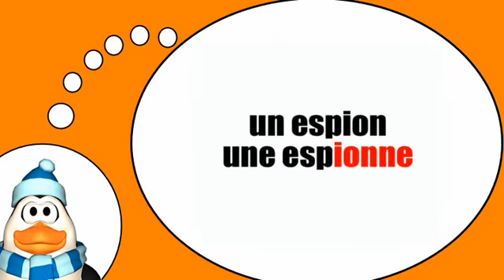Französisch = Die weibliche Form mit = IONNE =